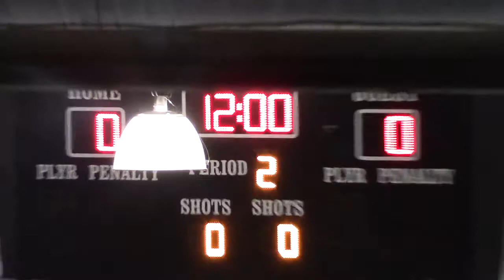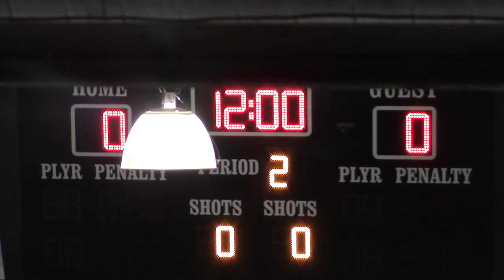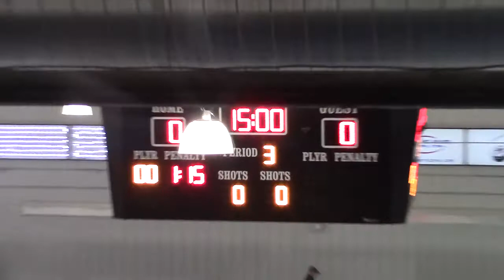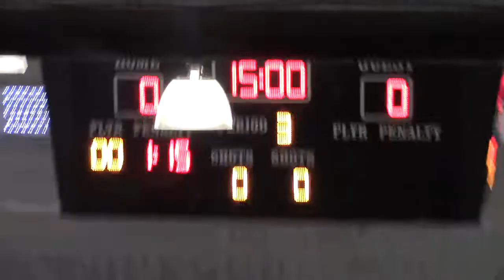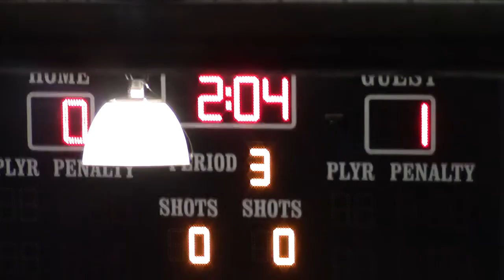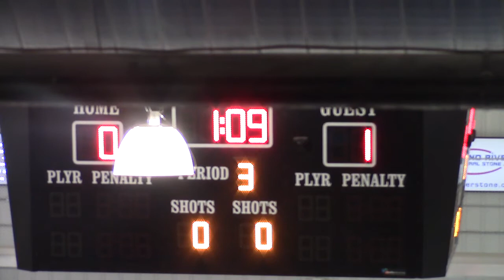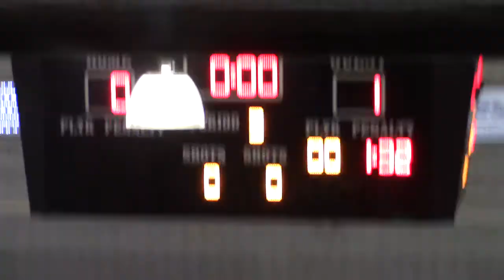POE Female vs Assabet 2014 09 14